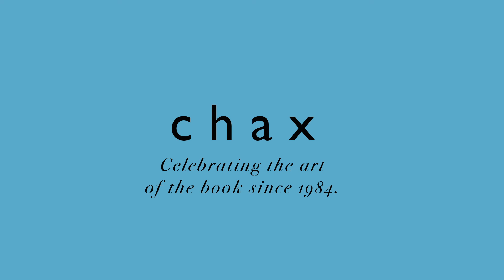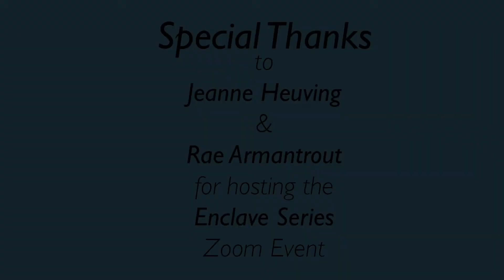ENCLAVE Series: Elizabeth Willis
Reading in 3 sections:
Series Intro 0:15 timestamp,
Artist Intro 1:10 timestamp,
Reading 5:12 timestamp.

Nov 22 Liz Willis
Elizabeth Willis is the author of six collections of poetry, most recently Alive: New and Selected Poems (New York Review Books, 2015), a finalist for the Pulitzer Prize. Other books include Address, recipient of the PEN New England / L.L. WInship Prize for Poetry, Meteoric Flowers, Turneresque, and The Human Abstract. She teaches at the Iowa Writers' Workshop.

The ENCLAVE Series began in March 2020, created and curated by poets and professors Jeanne Heuving and Rae Armantrout. The series takes place online as a Zoom gathering each week. The intent is to present major contemporary innovative poets, including writers who have created major works that have helped redefine the last 50 years (and continuing) of poetry in North America. The first three poets reading in the series are Lyn Hejinian, Jerome Rothenberg, and Tyrone Williams. In part, the series is a creative response to the Coronavirus pandemic, offering audiences a live poetry event they may experience from their desktop or laptop computers, or from their cell phones.